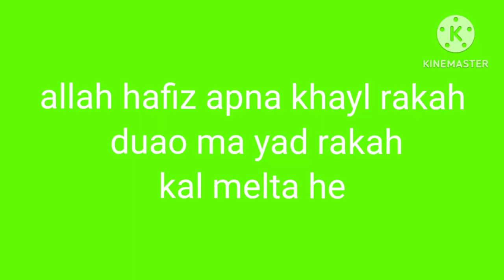sub kuch kharab ho gaya🙊//Bohat acha laga wasif ko mutton...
hadiqa wasif😘
haniya wasif😘
 wahiba wasif😘